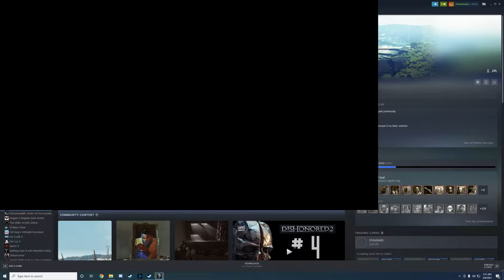Dishonored 2 Playthrough Part 1 - ESCAPE (Lethal)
This is a fast play through of dishonored 2.
 Lethal gameplay
I will kill everyone in this playthrough even the civilians.